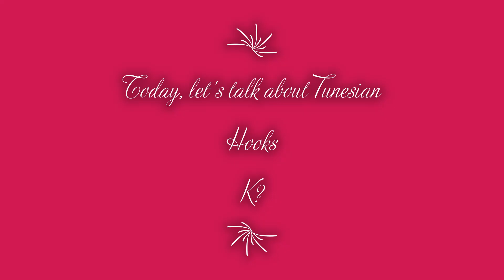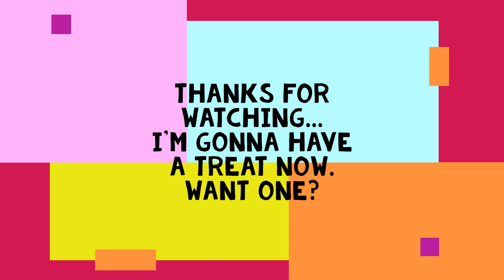Let's talk about Hooks...Tunisian Style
In this video I yak about my Tunisian hooks and a couple other bits and pieces.

Denise Interchangeable crochet hooks

Leeyien Interchangeable crochet hooks:

bcm run tunisian hooks